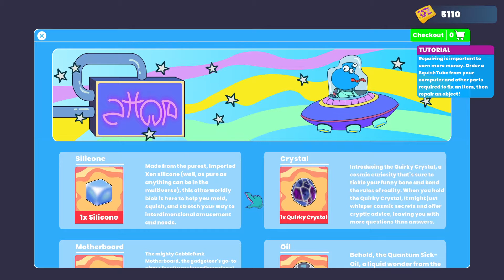Opening A Pawn Shop In Space In This Simulation Game | Pawn Planet | Part 1